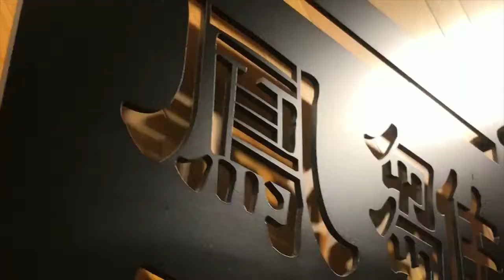鳳雛-安東燉雞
高雄美食地圖由阿雄、小高分享南部在地美食及人文滋味，也三不五時介紹各地旅遊景點，嚐遍各路招牌菜餚、拍下各地美好風景，與大家一起分享台灣美食與獨有的人情味。